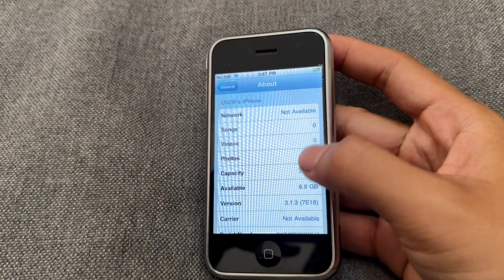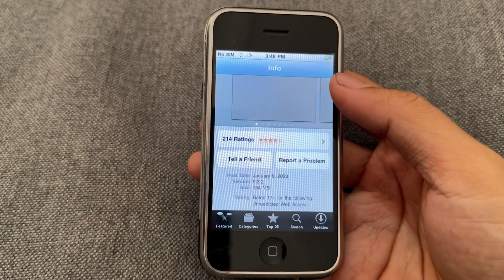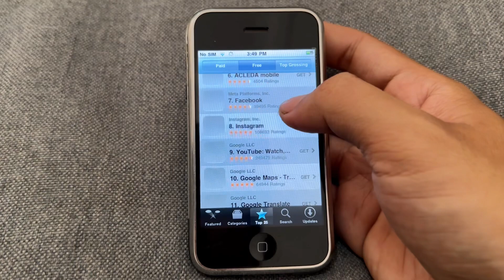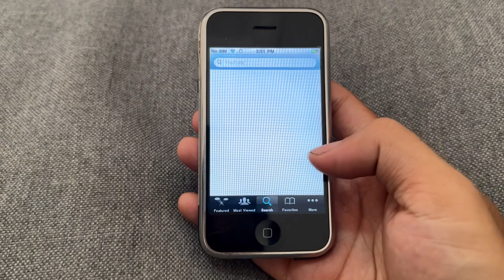iOS 3 App Supports in 2023 🥹